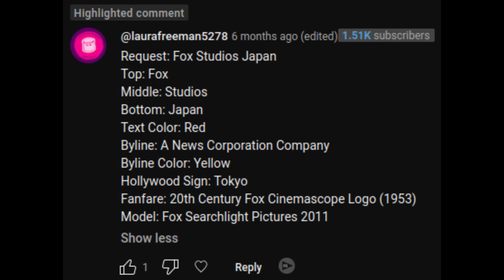[Request] Fox Studios Japan